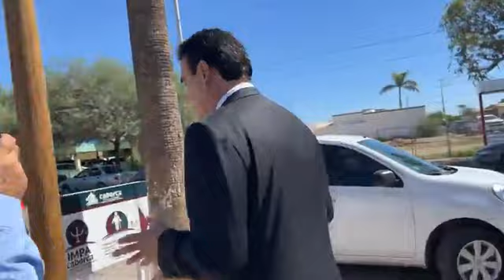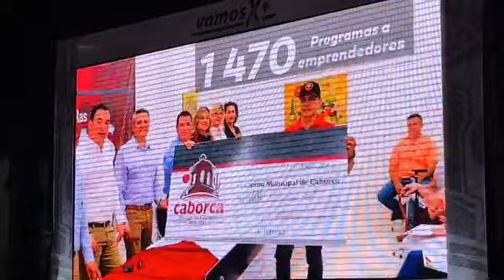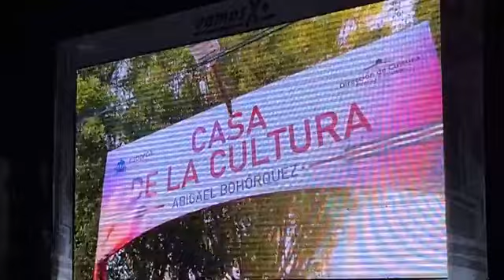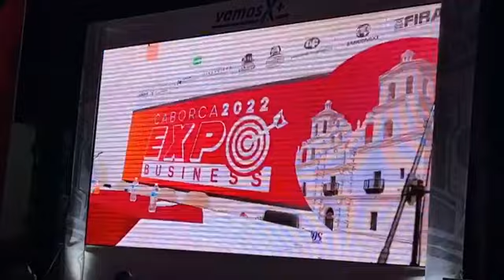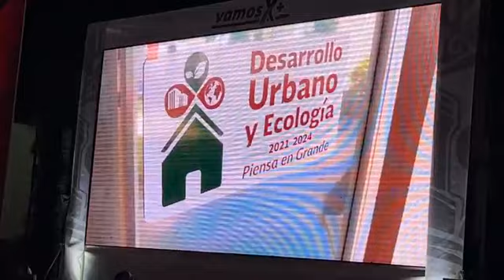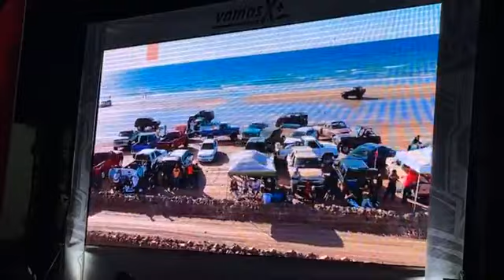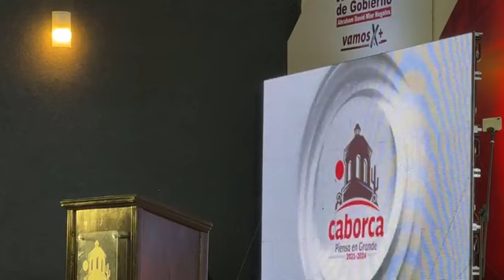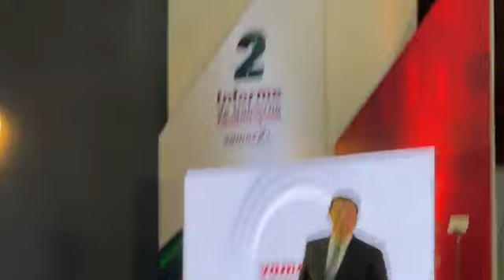Con un éxito rotundo rinde “El Cubano” Mier su Segundo Informe de Gobierno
El alcalde Abraham “El Cubano” Mier logró lo que ningún otro presidente municipal había logrado, llenar el Auditorio Municipal y el Gimnasio Multifuncional para su Segundo Informe de Gobierno
En la Heroica Caborca Sonora a 15 de Septiembre del 2023.- Con un lleno total en ambos recintos y demostrando con hechos avances en temas prioritarios para el municipio, el alcalde Abraham “El Cubano” Mier rindió su Segundo Informe de Gobierno al frente de la Administración Municipal 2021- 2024.
“Hoy los caborquenses hicimos historia y a dos años de actuar en grande rendimos los mejores resultados en la historia del municipio durante nuestro Segundo Informe de Gobierno.
“Ante un Auditorio Municipal y Gimnasio Multifuncional completamente lleno, demostramos que todos estos logros fueron posibles gracias a la unión de todos los sectores de Caborca, el gran equipo que hemos formado. Solo me queda decirles ¡Muchas gracias! y Vamospormás”, expresó el presidente municipal.
Durante el informe el alcalde destacó avances históricos como el rescate de más de 50 mil metros cuadrados de vialidades a través del bacheo, la adquisición de más de 85 vehículos a dos años de trabajo, los más de 20 millones de pesos invertidos en mejoramiento de viviendas para beneficio de 2 mil 800 caborquenses en situación vulnerable y las finanzas más sanas de la historia de todas las administraciones municipales.
Destacó además el rescate de la juventud sin precedentes mediante el impulso al deporte y la cultura,  los más de 1 millón 400 mil pesos invertidos en apoyos directos a talentos deportivos, las 7 unidades de primer nivel para el transporte de deportistas, los más de mil 400 uniformes entregados y el rescate de instalaciones deportivas como las canchas de fútbol de la 39 y el campo de sóftbol de la U, donde se instaló pasto artificial completamente nuevo.
También sobresalió la inversión de más de 159 millones de pesos en más de 77 obras de pavimentación e infraestructura gracias al apoyo del Gobernador Alfonso Durazo y el correcto manejo de las finanzas municipales, así como los premios internacionales recibidos por Oomapas y DIF Caborca que hoy por hoy son instituciones líderes en México.
Caborca tiene rumbo y de la mano del alcalde Abraham “El Cubano” Mier ¡Vamos por más!